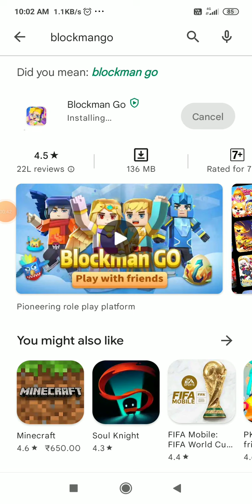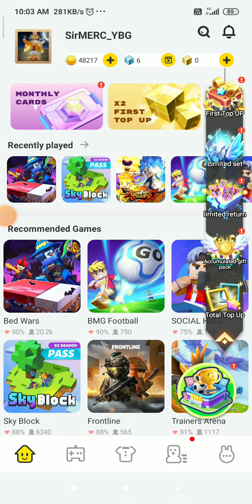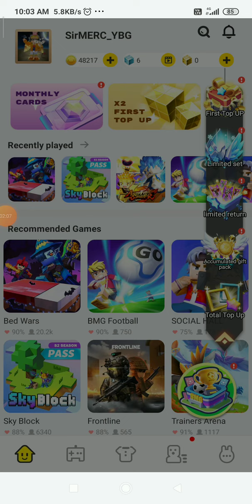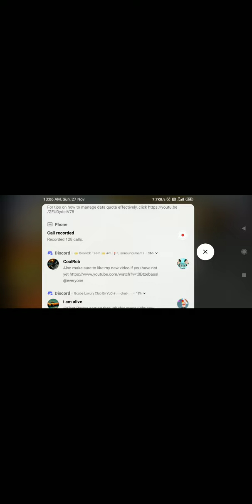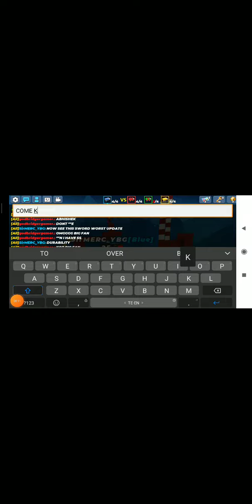New Events !! (BlockmanGo)